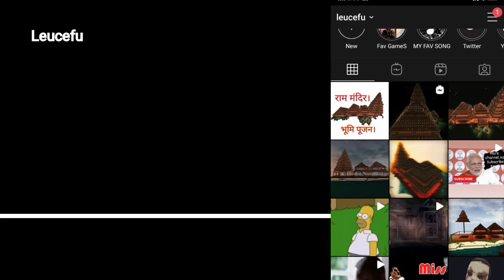Nashedi Admi | Short Life | #1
Realcefu 👇🏻

Hello guys how are you? and in this channel I play all type of games like Minecraft , GTA, lost offers,  horror games , zombies games , survival games , choices game , like all type of games so if you're a game  lover if you like to watch gaming Videos on YouTube than  subscribe this channel

Thanks